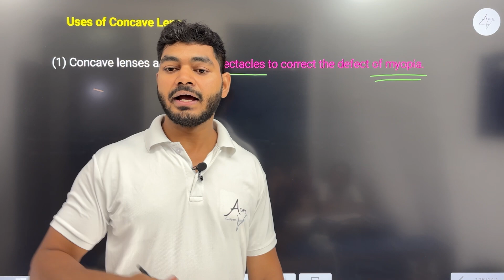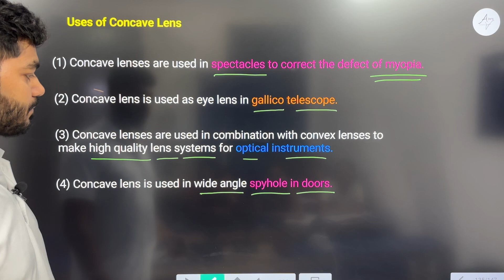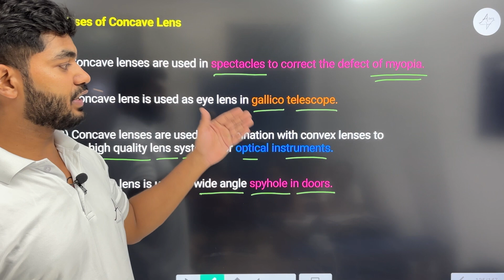Uses of concave lens | Chapter 10 LIGHT Class 10 Science New NCERT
Hello students,
This video is on Uses of concave lens || LIGHT Chapter 10 Class 10 Science New NCERT
Topic :-
Uses of concave lens
LIGHT Chapter 10 Class 10 Science New NCERT